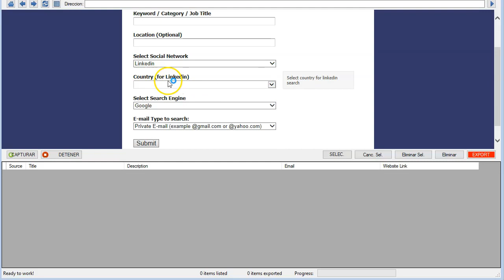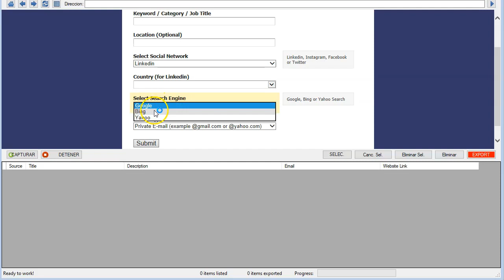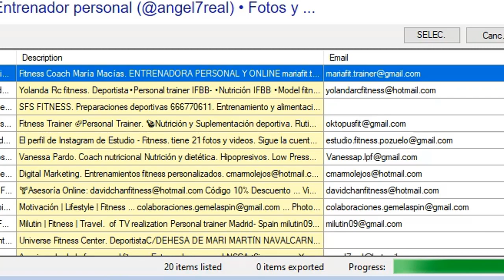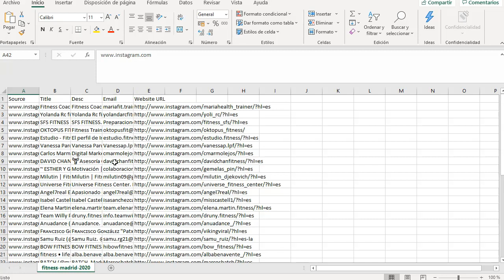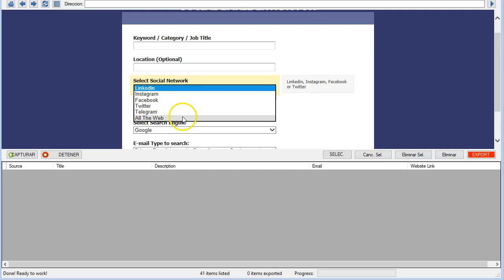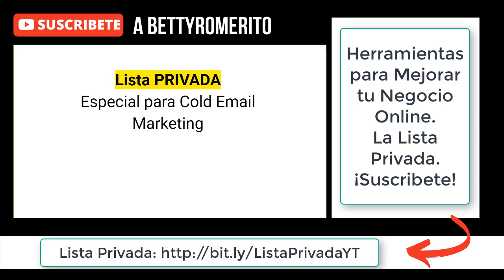Como Extraer Emails de las Redes Sociales... sin esfuerzo ¡y gratis!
Con esta herramienta puedes buscar cualquier correo de cualquier nicho y empezar con el email marketing.
Vamos!